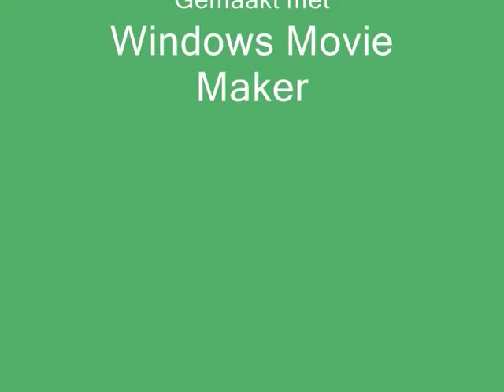Mijn allereerste filmpje (Toscane 2008)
In een serie van 10 korte video's kijk ik terug naar mijn allereerste filmpjes. Dit is het oudste dat ik kon vinden. In 2008 maakte ik mijn allereerste heuse video. Gemaakt met fototoestel tijdens een verregende vakantie in Toscane.  Zonder geluid, en gemonteerd met Windows Movie maker. Zo zie je maar. Ben ik toch een hoop gegroeid de afgelopen 7 jaar!